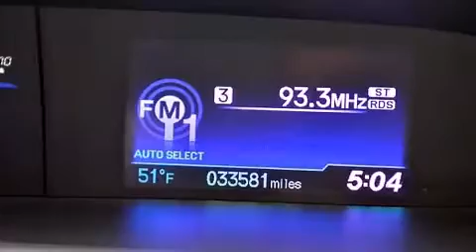2012 Honda Civic EX in Fredericksburg, VA 22408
Rosner Toyota Fredericksburg
New: 3507 Jefferson Davis Highway
Used: 3427 Jefferson Davis Highway

Here's a great deal on a 2012 Honda Civic This 2 door, 5 passenger coupe still has less than 35,000 miles! Honda made sure to keep road-handling and sportiness at the top of it's priority list. Smooth gearshifts are achieved thanks to the efficient 4 cylinder engine, and for added security, dynamic Stability Control supplements the drivetrain. Both high fuel economy and flexible performance are assured by the 5 speed automatic transmission. All of the premium features expected of a Honda are offered, including: a tachometer, variably intermittent wipers, air conditioning, tilt and telescoping steering wheel, remote keyless entry, cruise control, and more. For drivers who enjoy the natural environment, a power moon roof allows an infusion of fresh air. Honda ensures the safety and security of its passengers with equipment such as: head curtain airbags, front SIDE impact airbags, traction control, brake assist, a security system, and 4 wheel disc brakes with ABS. You will have a pleasant shopping experience that is fun, informative, and never high pressured. Please don't hesitate to give us a call.